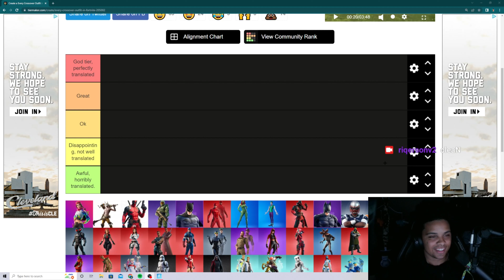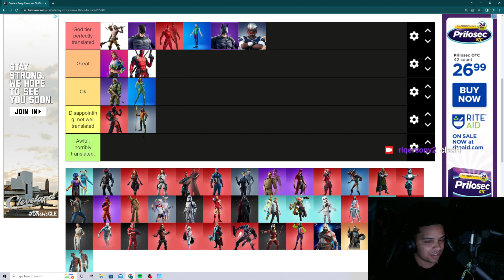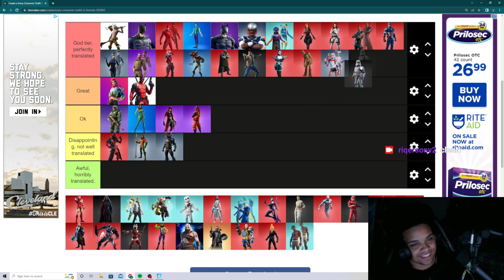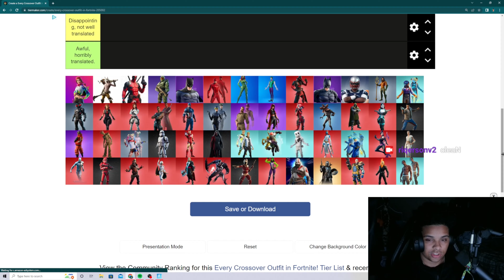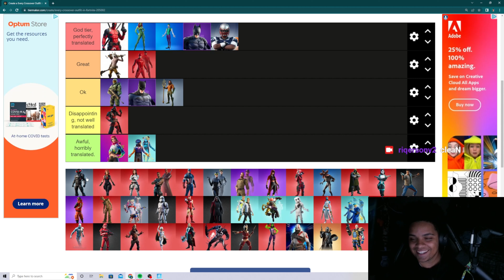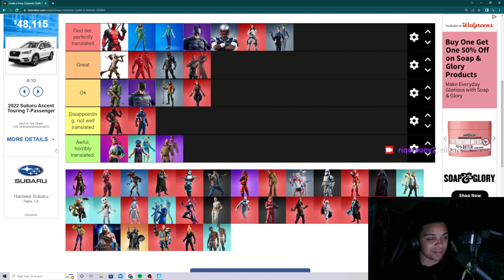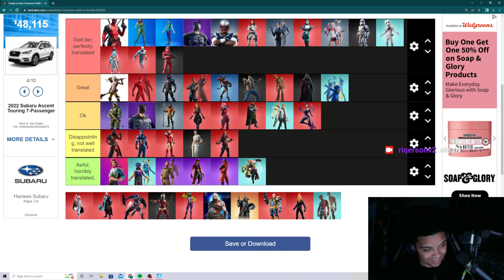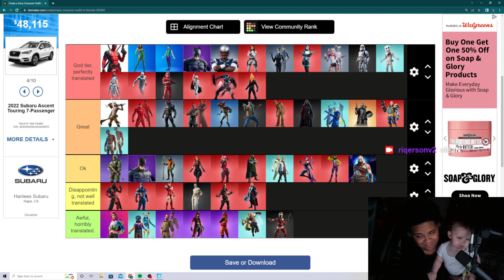FORTNITE CROSSOVER SKIN TIER LIST w/ PC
i aint even a marvel hype beast tbh